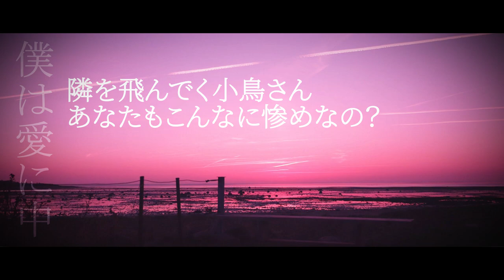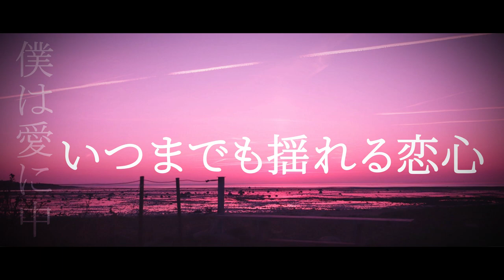僕は愛に中／ハプ feat.初音ミク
ハプです。　届かない恋。
「自分で選んだ結果」